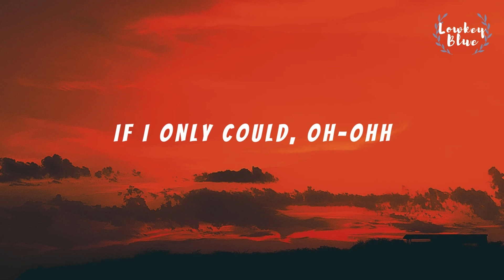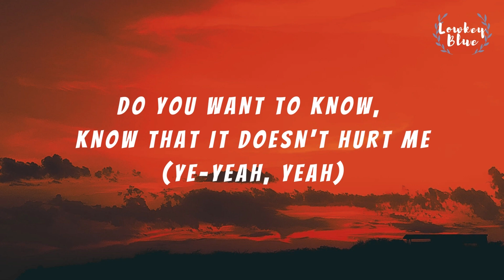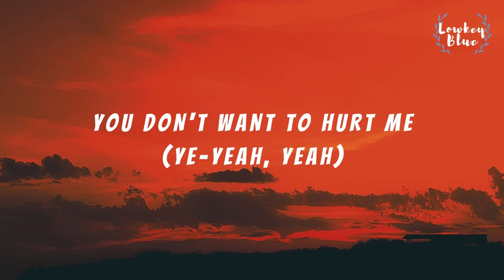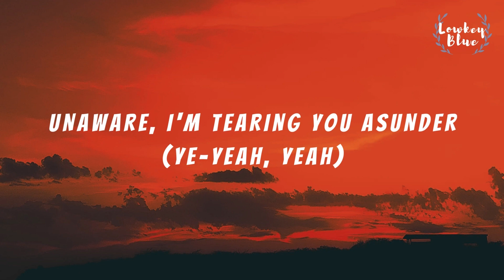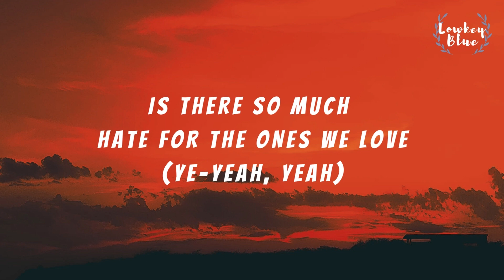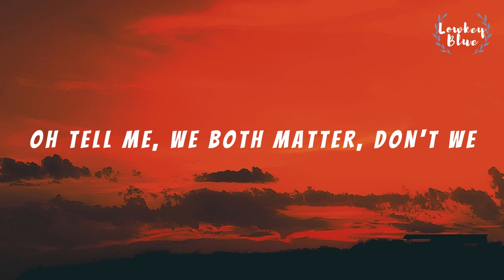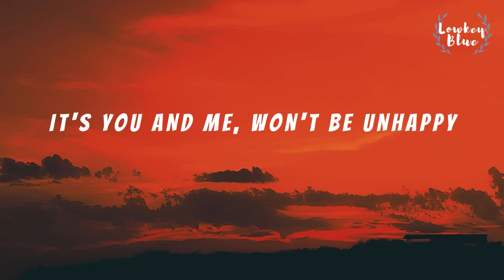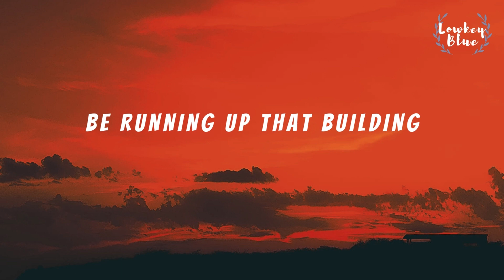Crypto - Running Up That Hill Ft. L8NCY Lyrics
Crypto ft. L8NCY - Running Up That Hill Lyrics
Kate Bush - Running Up That Hill From Stranger Things Season 4 Soundtrack
Cover by: Crypto & L8NCY

🎤 Lyrics: Crypto ft. L8NCY - Running Up That Hill

[Intro]
If I only could, oh-ohh

[Verse 1]
It doesn't hurt me
(Ye-yeah, yeah)
Do you want to feel how it feels
(Ye-yeah, yeah)
(Ye-yeah, yeah)
(yeah, yeah)

[Pre-Chorus]
You (oh-ohh)

[Chorus]
And get him to swap our places

[Drop]
Say if I only could, oh-ooh, oh-oh

[Verse 2]
You don't want to hurt me
(Ye-yeah, yeah)
But see how deep the bullet lies
(Ye-yeah, yeah)
Unaware, I'm tearing you asunder
(Ye-yeah, yeah)
There is thunder in our hearts
(Ye-yeah, yeah)
(Ye-yeah, yeah)
Oh tell me, we both matter, don't we
(yeah, yeah)

[Pre-Chorus]
You (ohh)
(yeah, yeah, you)

[Outro-Drop]
Say if I only could, oh-ooh